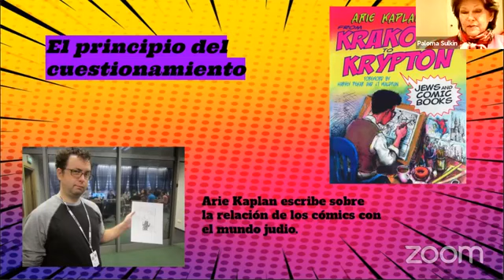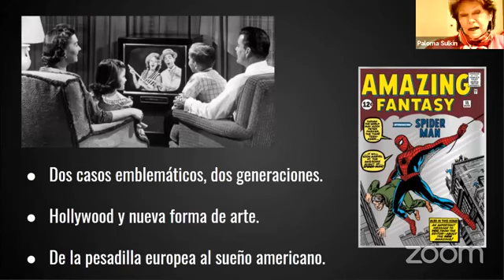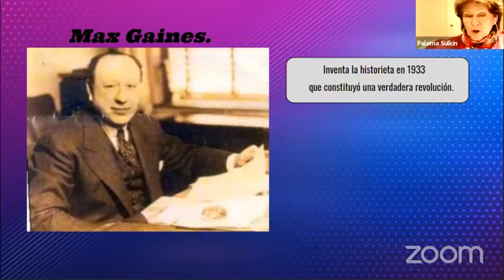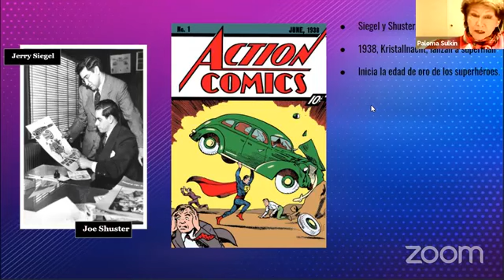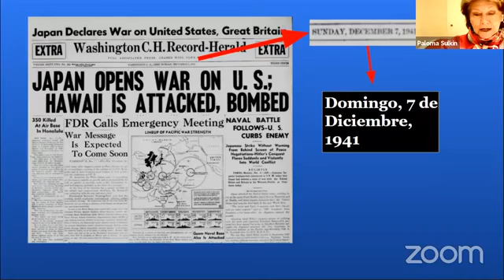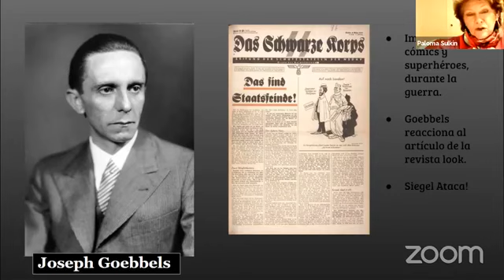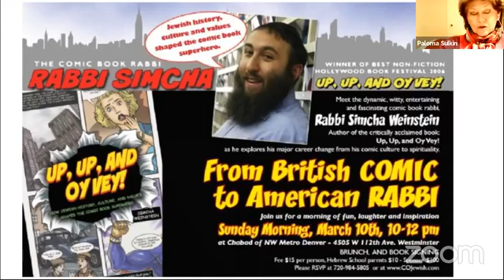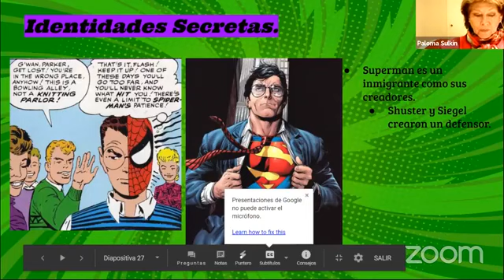Moisés y Supermán comparten ADN con Paloma Cung Sulkin